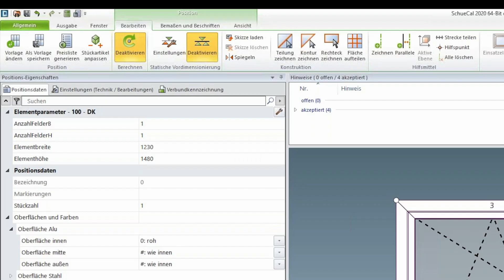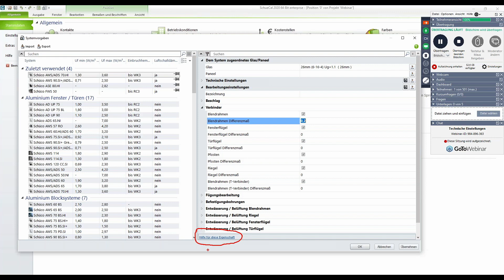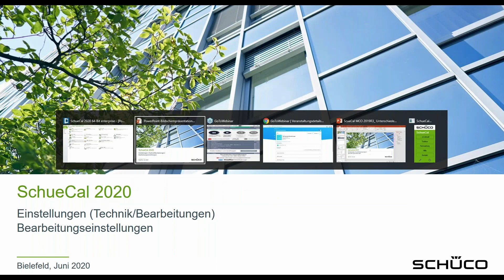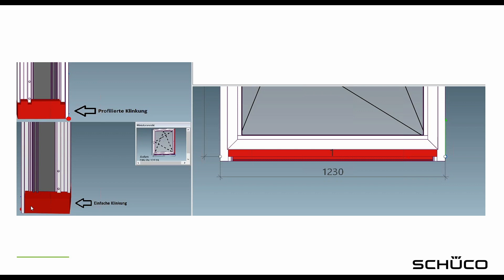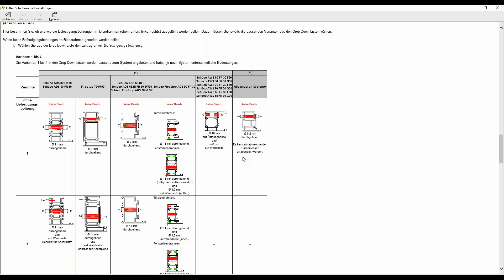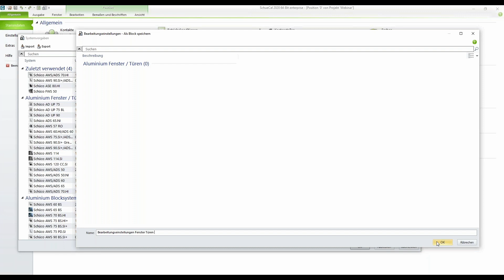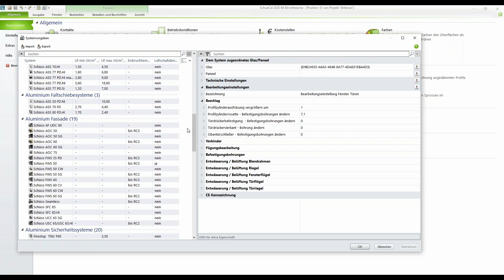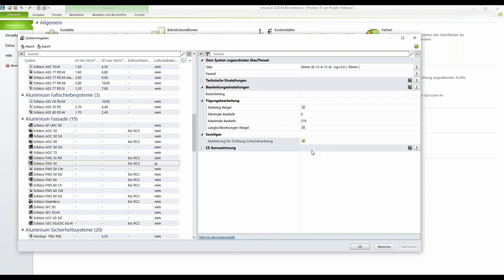SchüCal – MCO Bearbeitungseinstellungen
- Technische Einstellungen
- Bearbeitungseinstellungen